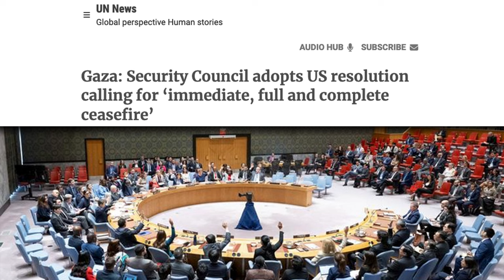Prophecy Files Briefing: Why Study Bible Prophecy Pt. 2